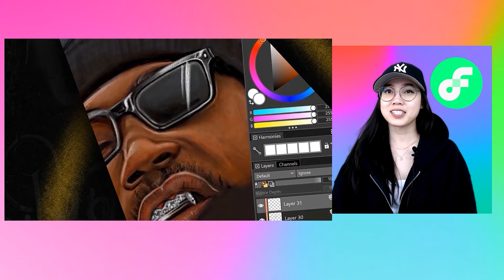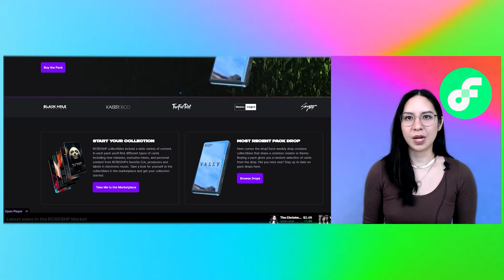Too Long; Didn't Read, March 19, 2022 | Flow Weekly Updates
Welcome back to this week's TLDR packed with the latest highlights from the Flow Ecosystem!

0:00 -0:15 Introduction
0:16 Mike Thompson's Hip Hop Icons have arrived
0:42 The Meta Panda Club is coming to Flow
1:07 Build your own Goated Goat today
1:20 RCRDSHP introducing SOUND token
1:52  GENIACE's Icons of Anime drop
2:15 Outro